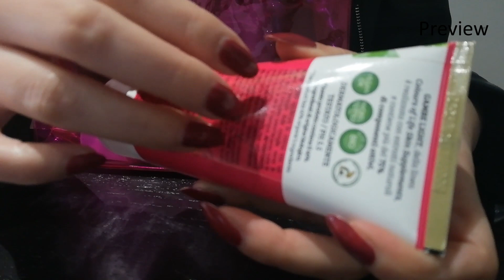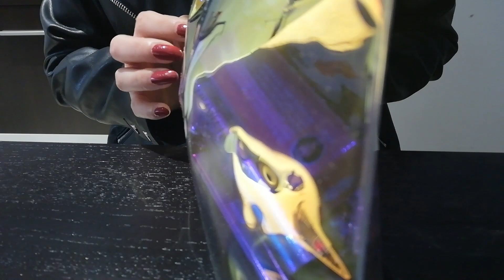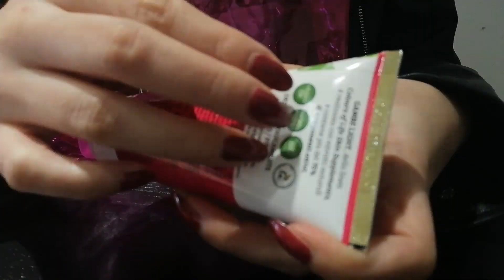ASMR Slow Tapping, Scratching and Lid Sounds | No Talking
Hi guys! This new ASMR video is about slow tapping and scratching on makeup bag, lipsticks and more. It includes also rummaging sounds and lid sounds. I've also uploaded a fast version of this tapping video as I know we all love different speeds of tapping (link below).

Sleep tight, M